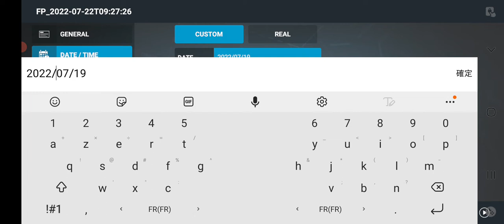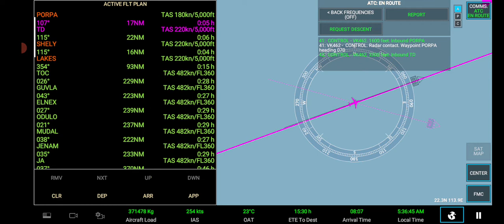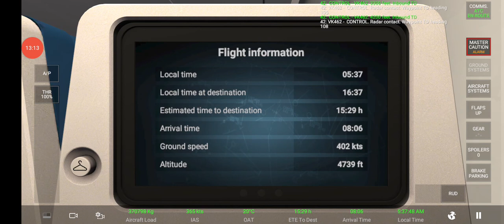RFS Boeing 777-300ER (77W) @ Flight VK737 Hong Kong🇭🇰 - Dallas DFW🇺🇲 (Takeoff)